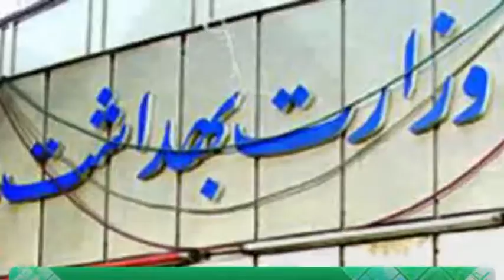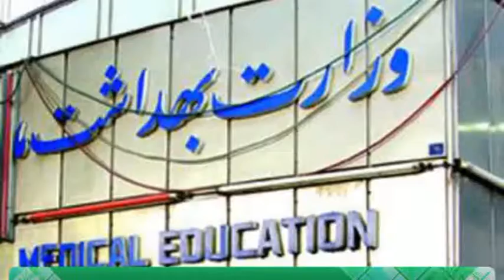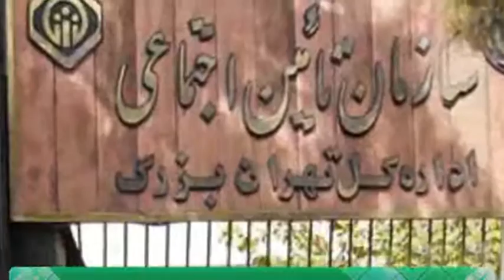اخبار رسا؛ 13 آبان 1389؛ بخش دوم